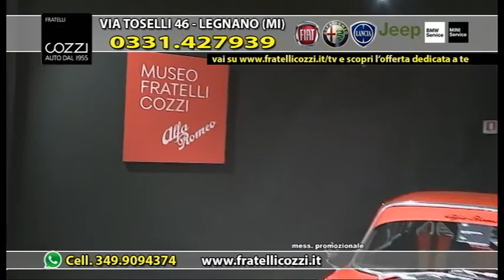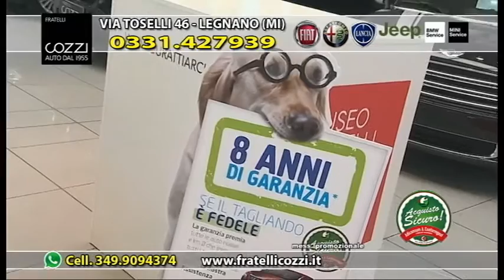F.LLI COZZI aprile 2016